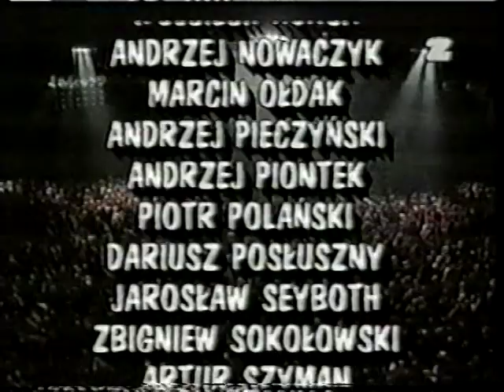Rammstein, 1997.11.22 - Katowice, Odjazdy Festival - 2/2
10. Du hast
12. Engel
15. Wollt ihr das Bett in Flammen sehen?